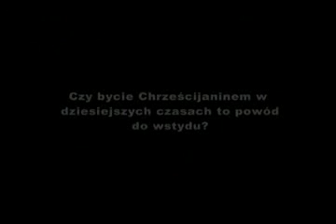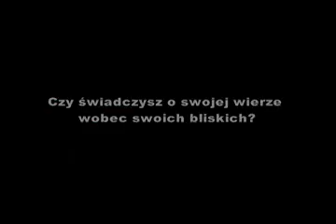Pielgrzymka lubelska - grupa 13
Pielgrzymka lubelska na Jasną Górę - Grupa 13